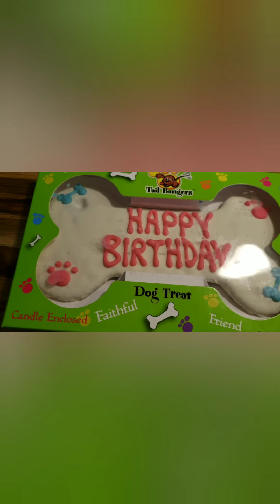EllieMay's FIRST BIRTHDAY // Pup party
Today November 9th 2019 is Ellie's birthday her 1st big number
I hoped you enjoyed this video of her pup party